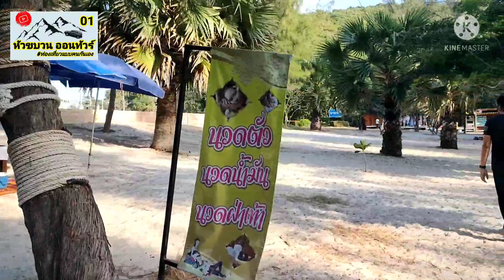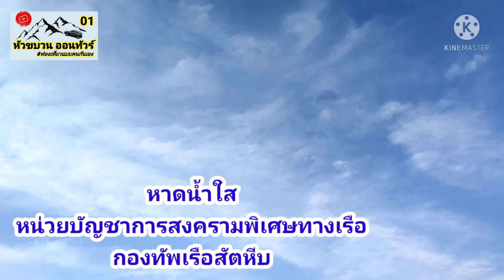รีวิวล่าสุด หาดน้ำใส ปี 2565 อ.สัตหีบ จ.ชลบุรี@หัวขบวนออนทัวร์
หัวขบวน ออนทัวร์ พาเที่ยวหาดน้ำใส ในพื้นที่หน่วยบัญชาการสงครามพิเศษทางเรือ กองทัพเรือสัตหีบ ชายหาดสวย สะอาด มีความปลอดภัยสูง สายทะเลห้ามพลาด